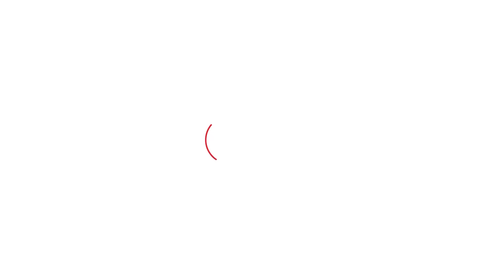Amritsar Rain ਹਰਿਮੰਦਰ ਸਾਹਿਬ 'ਚ ਪੈਂਦੇ ਮੀਂਹ ਦਾ ਮਨਮੋਹਕ ਦ੍ਰਿਸ਼ ਵੇਖੋ | Punjab Tak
ਪੰਜਾਬ, ਹਰਿਆਣਾ ਅਤੇ ਚੰਡੀਗੜ੍ਹ ਦੇ ਕਈ ਹਿੱਸਿਆਂ 'ਚ ਭਾਰੀ ਮੀਂਹ ਪੈ ਰਿਹਾ ਹੈ। ਪੰਜਾਬ 'ਚ ਅਗਲੇ 24 ਘੰਟਿਆਂ ਦੌਰਾਨ ਭਾਰੀ ਮੀਂਹ ਦੀ ਭਵਿੱਖਬਾਣੀ ਕੀਤੀ ਗਈ ਹੈ। ਇਸ ਮੌਕੇ ਸੱਚਖੰਡ ਸ੍ਰੀ ਹਰਿਮੰਦਰ ਸਾਹਿਬ ਵਿਖੇ ਪੈਂਦੇ ਮੀਂਹ ਦਾ ਮਨਮੋਹਕ ਦ੍ਰਿਸ਼ ਵੇਖੋ ।